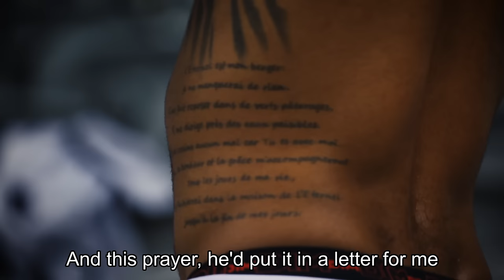DANIEL JERENT - Behind the Mask - épée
Find out more about your favorite fencing star on the road to Rio. What is behind a great fencer?